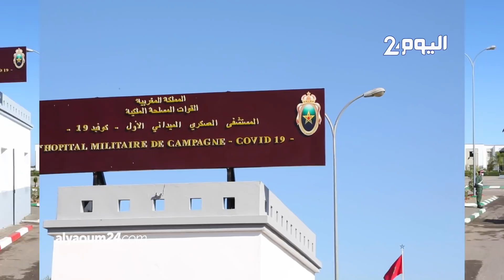بعد 6 أيام من العمل المتواصل..المستشفى العسكري الميداني بالنواصر جاهز